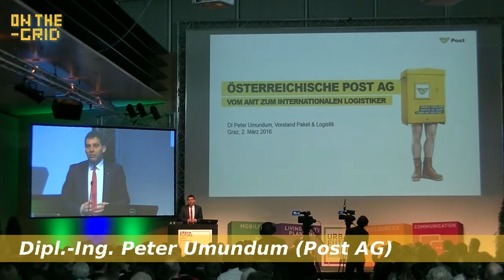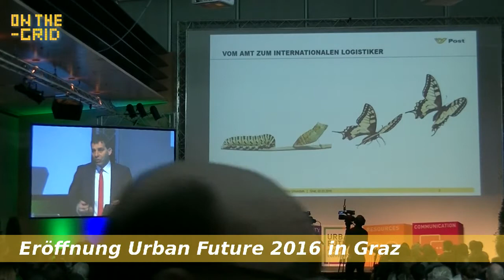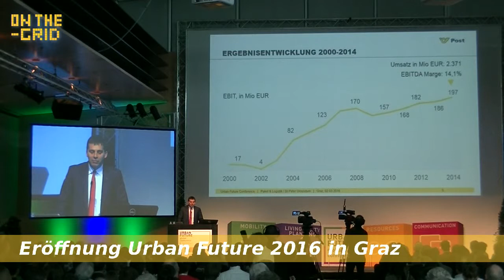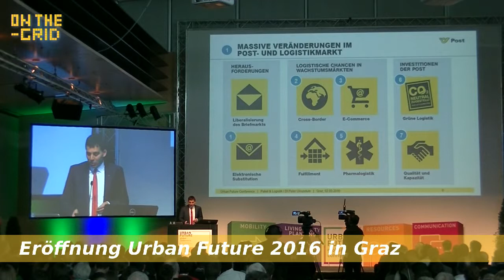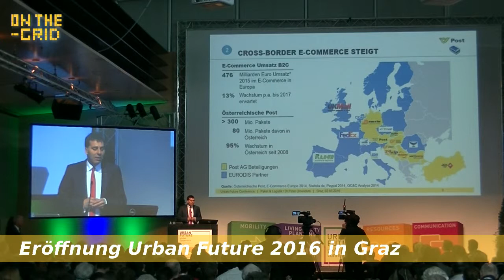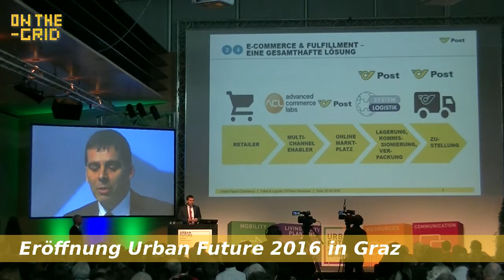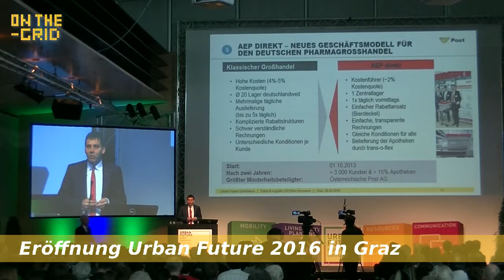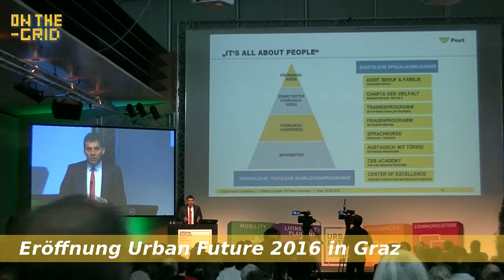On the Grid Ep. 44/5, Peter Umundum (Post AG) über die Zukunft der Post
Ein Videoblog über die politische Entwicklung in Österreich, mit Fokus auf kleine Parteien und die kleinen Rädchen die unter der großen Bühne der Politik tätig sind.